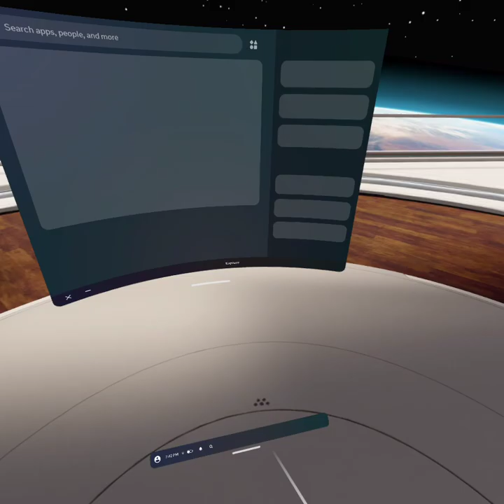Gorilla tag but I can't touch the floor for 30 minutes